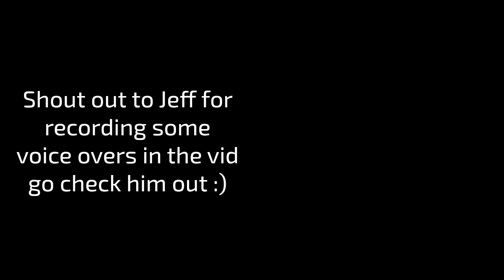NOOB STEALS PRO'S DIAMONDS?!?!? (PLOT TWIST?)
I finally decided to make the minecraft video, also thank you to Jeff for making the thumbnail. Max quality of the video is 720p.